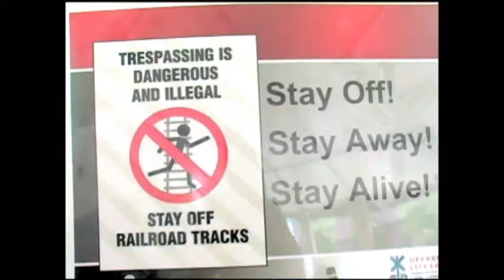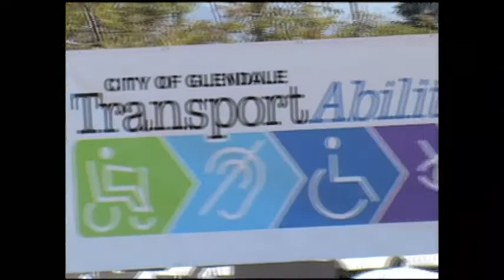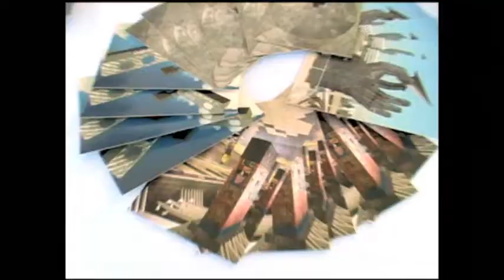Metro At Larry Zarian Transportation Center And LA Trade Tech